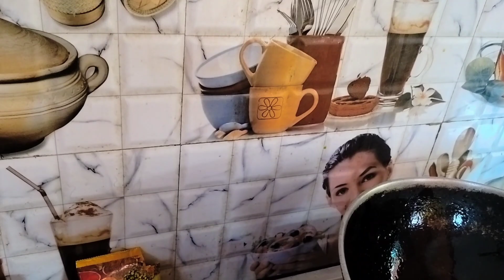এই দিনটা কাজ করতে করতে দিন কেটে যায়//daily vlogs//Bengali vlogs//durga Priya vlogs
এই দিনটা কাজ করতে করতে দিনকেটে যায়//daily vlogs//Bengalivlogs//durga Priya vlogs